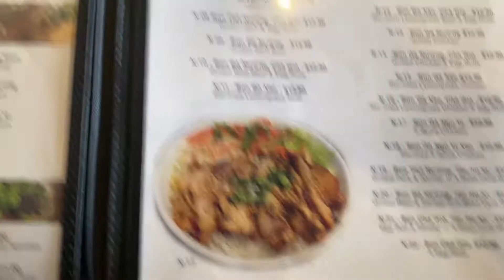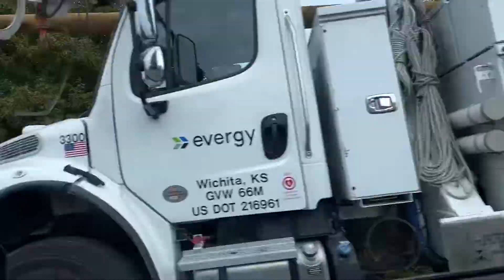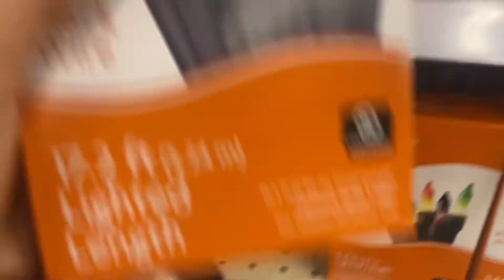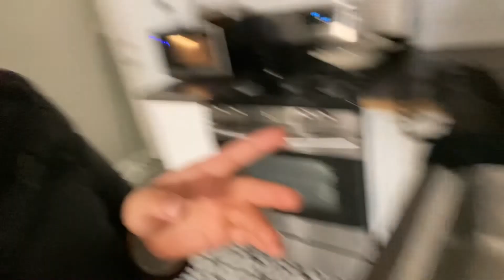Días muy enfadosos 😫